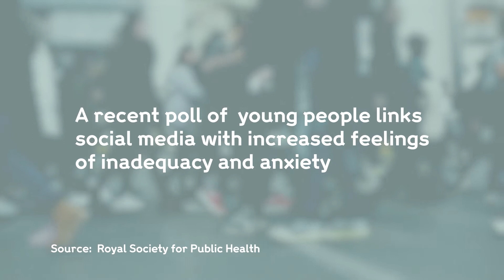Do you really know what you look like? | BBC Tomorrow's World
Comedian Dave Chawner explores how we see ourselves. Do we see ourselves the way others see us? What happens in your head may have more of an effect on what you see in the mirror than you think.

Scientific advisors: Professor Christopher Fairburn and Professor David Veale

Further reading:
- Social Media and Apps - Friends or Foes? (pdf)